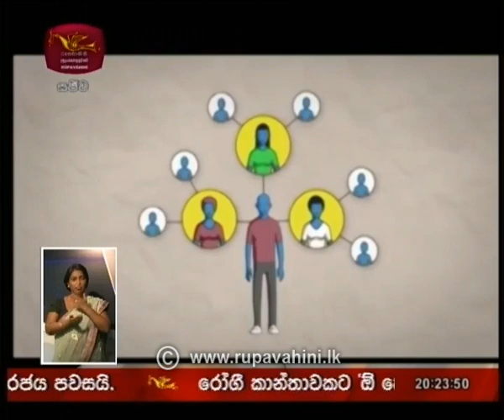Rupavahini Sinhala News 8.00pm | 2018-11-13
Rupavahini Sinhala News 8.00pm | 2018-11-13 | රූපවාහිනී රාත්‍රී 8.00 සිංහල ප්‍රවෘත්ති
Follow on: